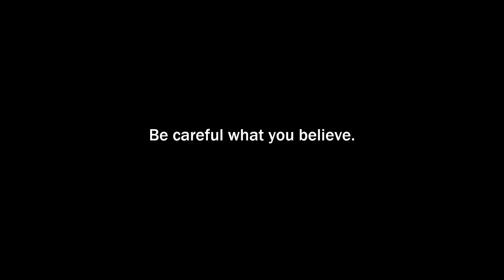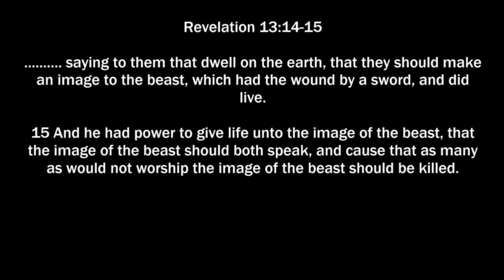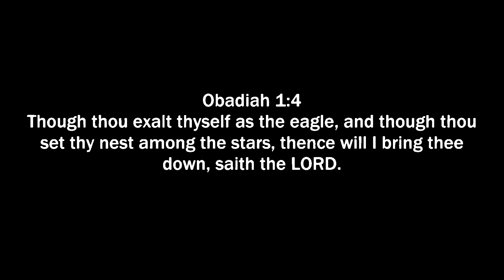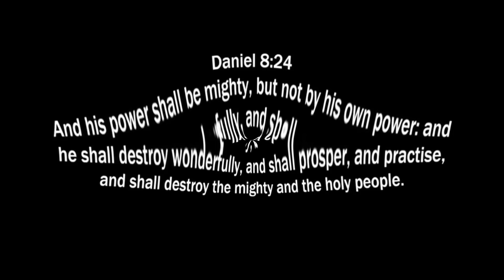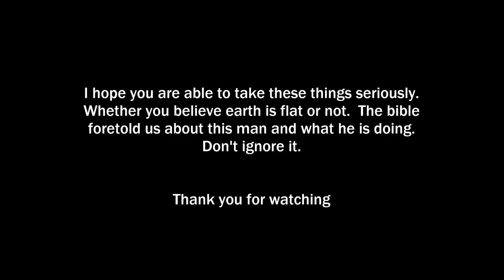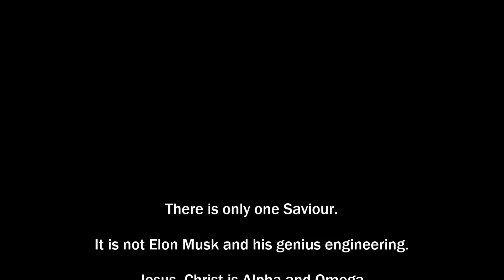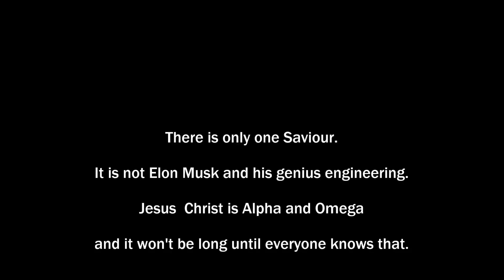Landing Rockets and Sonic Booms!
Are you taking the scriptures seriously?  If not, you should give the book of Revelation a read.  It is happening now, and the things in it are impossibly describing our world stage.

These rockets make fire come down from heaven.  That is a very specific thing.

CHRISTIANS:  If you are living on a sphere still it is only in your forehead that you choose to believe these men.  It is an intimidating thing to go out and discover the truth, but it is found in Revelation 13:14.  He deceives the world by the miracle of making fire come down from heaven on earth in the sight of the video camera that took this video.  Take the Word of God very seriously, and remember that Jesus told John in Revelation 1 that it was for us, and would show us what must come to pass.  Take advantage of this foretold deception by faith, and believe the Word, because it is now that it has already been fulfilled before our eyes.

It doesn't matter if you are a physics professor.  You still have to realize that the Word of God is very clear what is above our heads.  We were all deceived as was foretold also by science falsely so called.

Have faith, and I give you my word but that is nothing compared to God's.  It is by our testimony that we can overcome the beast and his image.